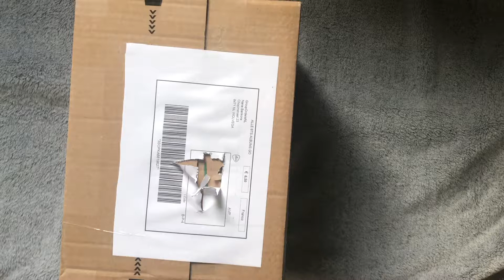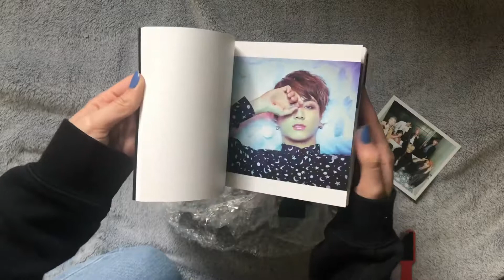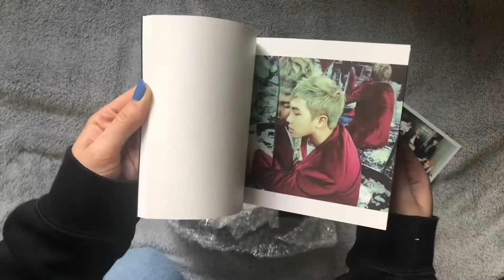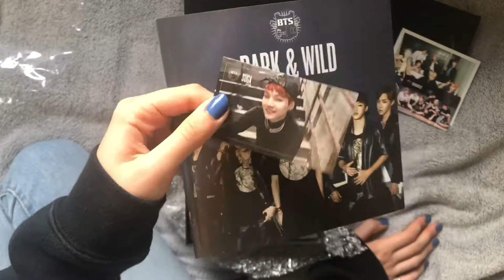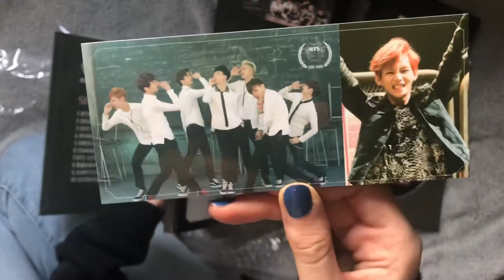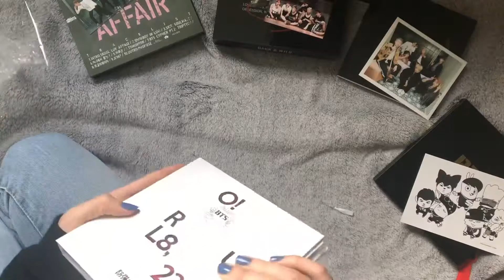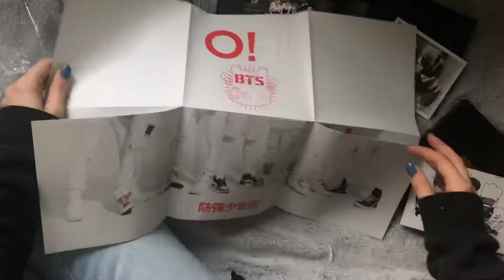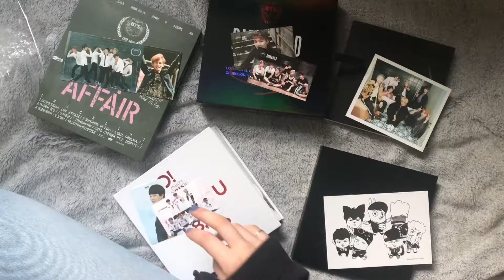[UNBOXING] HUGE BTS ALBUM HAUL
A unboxing and little flipthrough of several BTS albums including Skool Luv Affair, Wings, Dark & Wild, 2 Cool 4 Skool and O!RUL8,2?

Sorry for the messed up audio, I will try to talk more clearly next time!

If you pulled Jungkook out of any of these albums and want to trade with me, please shoot me a message on either Instagram or Twitter!